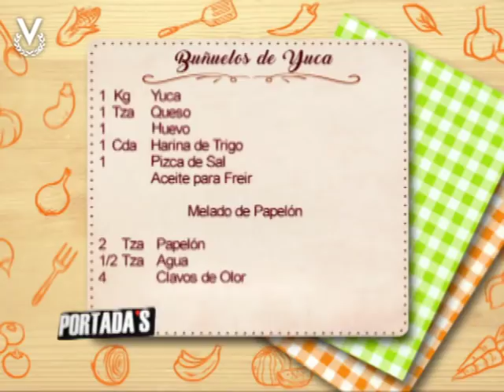Receta del día - Buñuelos de yuca